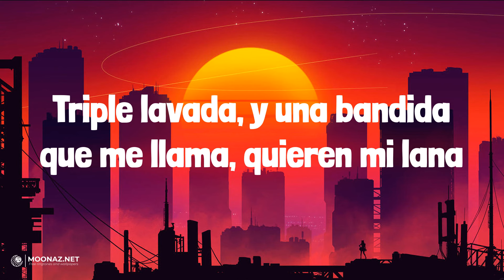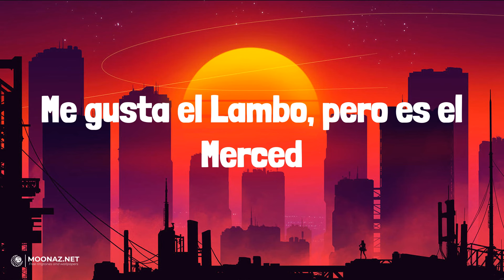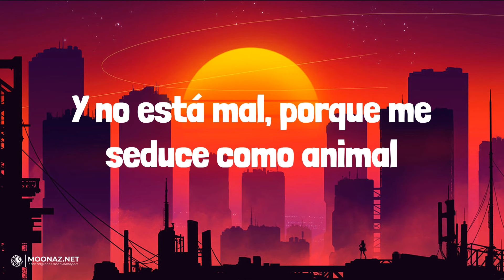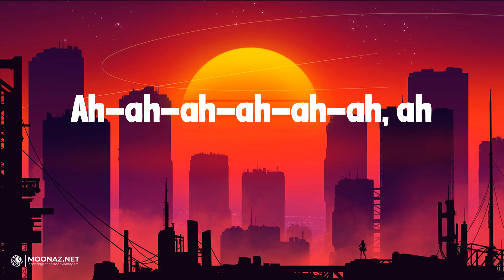Peso Pluma - LADY GAGA | LETRA | Que Vuelvas - Carin Leon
🎶Peso Pluma - LADY GAGA | LYRICS, LETRA | Que Vuelvas - Carin Leon

Lyrics:
Dom Pérignon, Lady Gaga, lentes en la cara, tussi y lavada
Ninguna sube nada al Instagram
Solo disfrutan, solo disfrutan
Viviendo en el San Andrés, pero de a deberas, carros y feria
Oh-oh-oh-oh-oh-oh, ah
Ah-ah-ah-ah-ah-ah, ah
Y así nomás, compa Peso, compa Junior
Compa Gabito, Doble P, uh, cha-chau
Pura Doble P, viejillo
Que siga la mata dando, compa Junior
Compa Gabito
Zumbando en el Razer, máscaras, polvo y ambiente
Pura encapuchada bélica, no pasa nada, nadie las paga
¿Que quiénes son?
Eso mismito me pregunto yo
Triple lavada, y una bandida que me llama, quiere mi lana
Oh-oh-oh-oh-oh-oh, ah
Ah-ah-ah-ah-ah-ah, ah